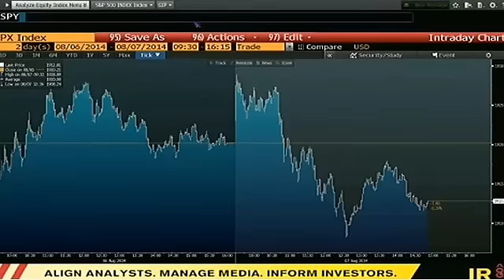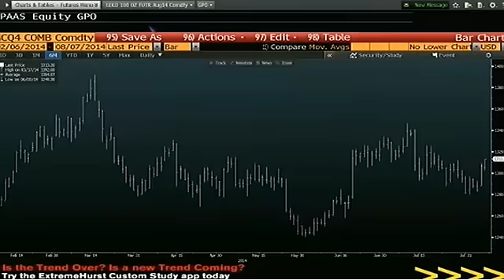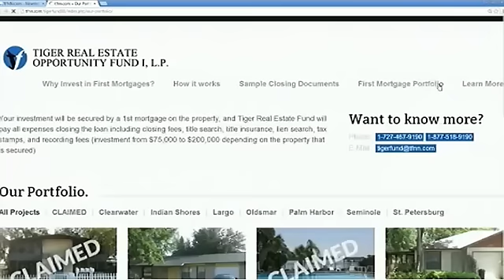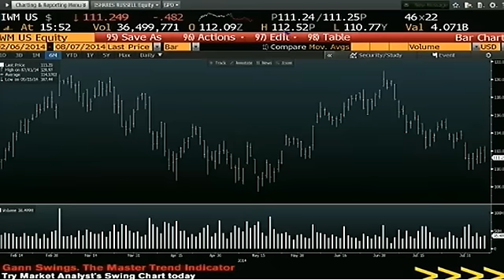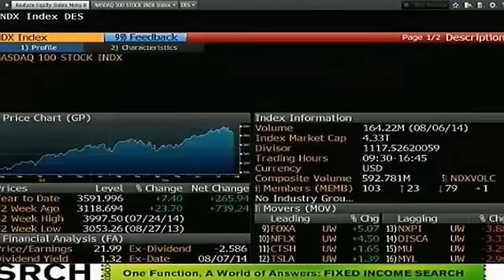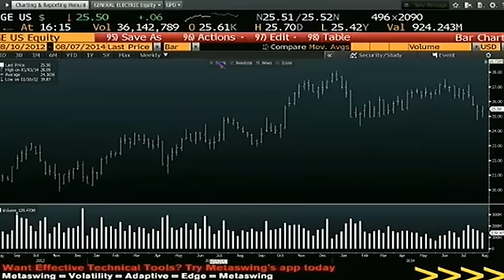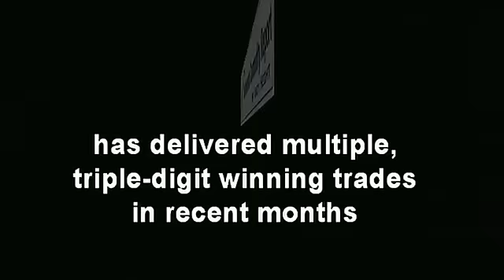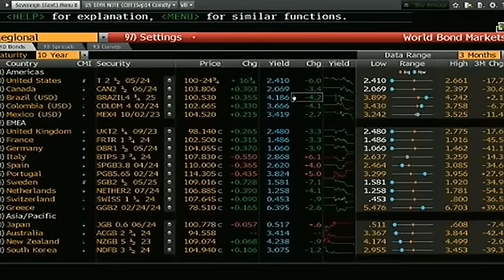Aug 7th Tom O'Brien Show on TFNN 2014